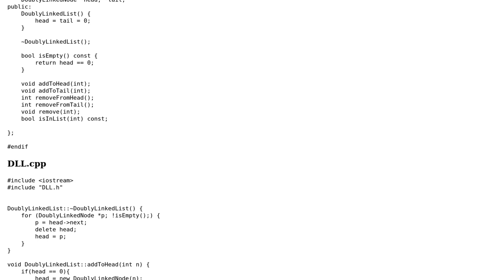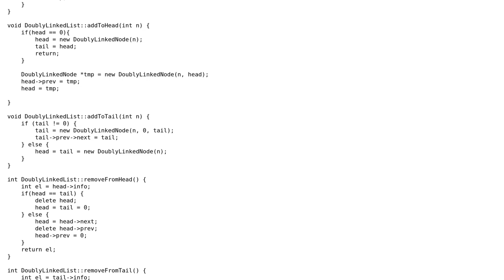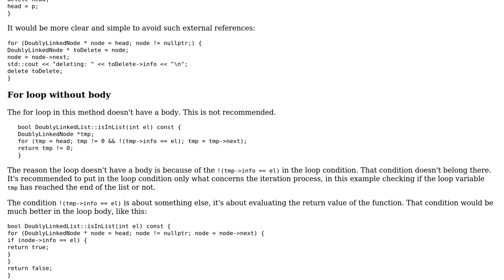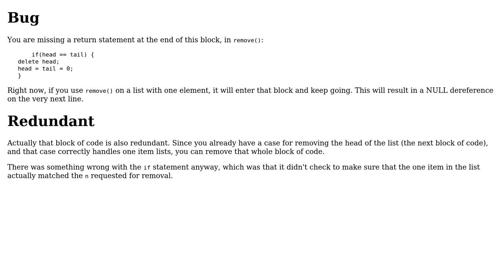Code Review: Doubly linked list implementation in C++ (2 Solutions!!)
Code Review: Doubly linked list implementation in C++

With thanks & praise to God, and with thanks to the many people who have made this project possible! | Content (except music & images) licensed under CC BY-SA | Music | Images & others | With thanks to user JS1 user janos user Jamal user Dominic Farolino and the Stack Exchange Network Trademarks are property of their respective owners. You are responsible for your own actions.